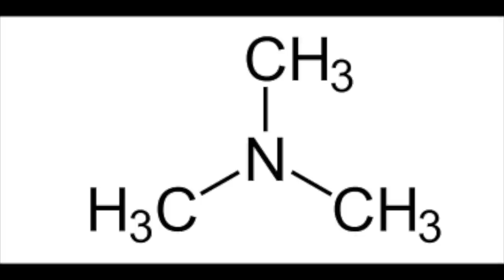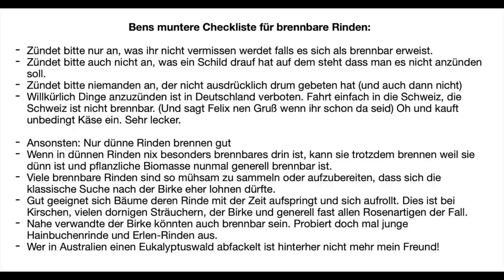Warum brennen nicht alle Baumrinden gleich gut? - kleine Kooperation mit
An einem schönen Frühlingstag besuchte ich Felix und wir haben sehr männlich gezündelt und hochwissenschaftlich experimentiert :-) Videos dazu und zu vielen großartigen Projekten rund ums Taschenmesser und anderen Outdoorthemen findet ihr bei Felix Immler:
Ich hoffe, ihr habt gleich viel Spaß mit den Videos wie wir! :-)